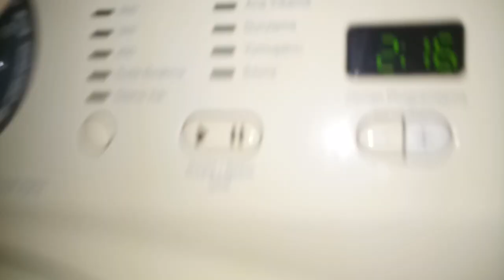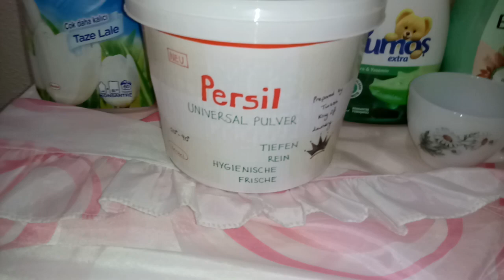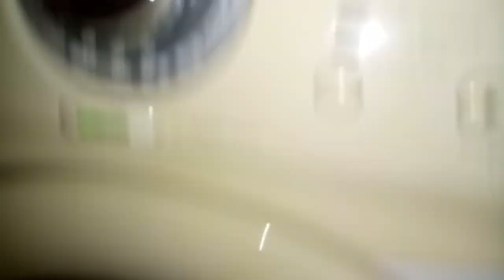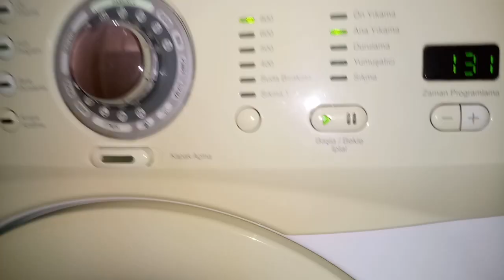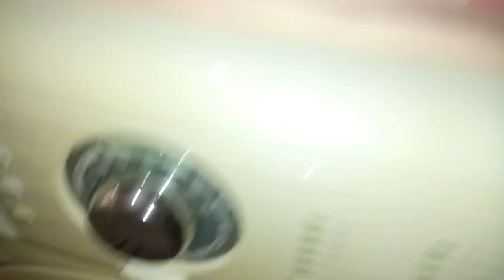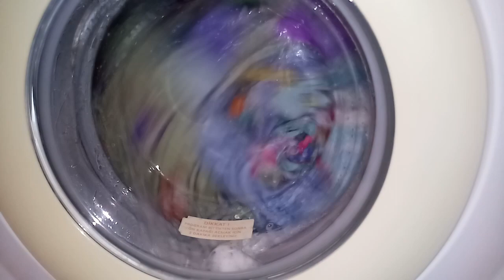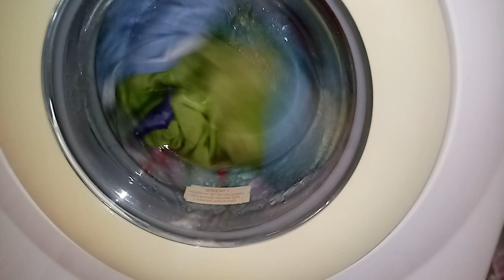Review Yumoş Aloe Vera &Jasmine/Persil Universal Pulver/Consept: How to Wash Fresh Scented Sheets?🍏🌿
Ürünlerin ismi göründüğü için reklam yapmasam bile